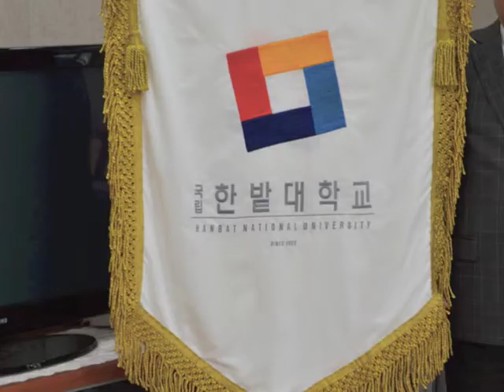Sister School Signing Ceremony. Daejeon Metropolitan Office of Education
Sister School Signing Ceremony at Daejeon Metropolitan Office of Education. Remarks by County Executive, Isiah Leggett, Montgomery College President, Dr. DeRione P. Pollard and Montgomery County Council Member Craig Rice